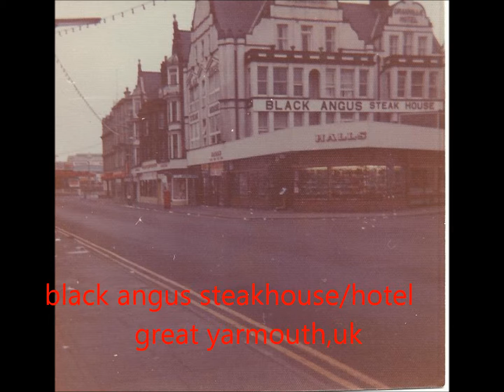george mamas[the starlights dou 1972-1974]